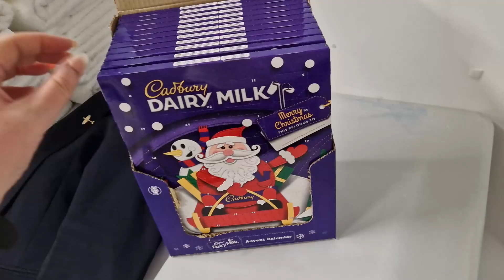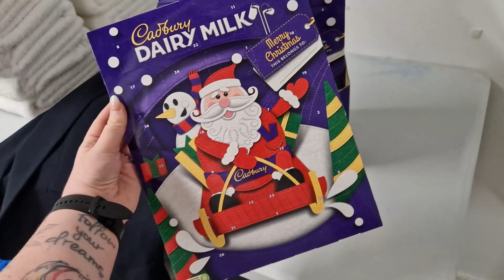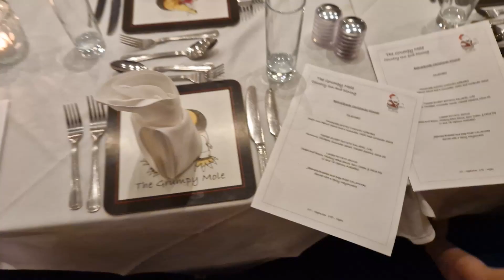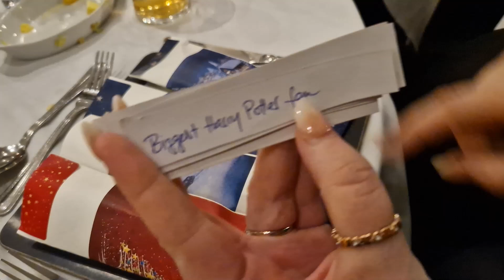Obiad Świąteczny z Teamem i TORT!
VLOGMAS, czas START ! :)
Zapraszam Was do spędzenia grudnia z nami.